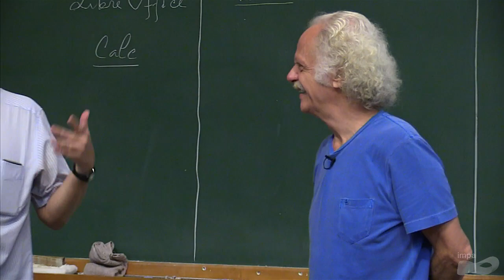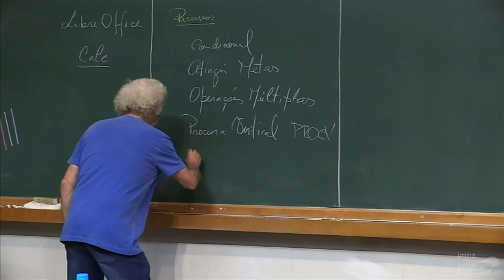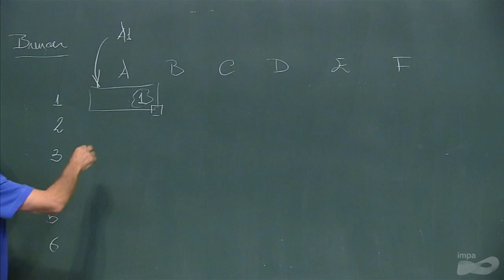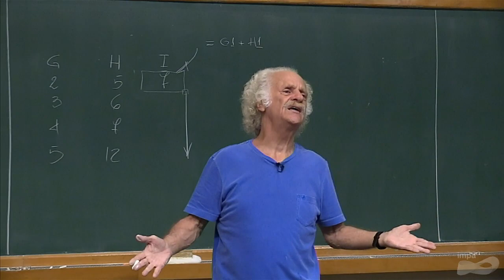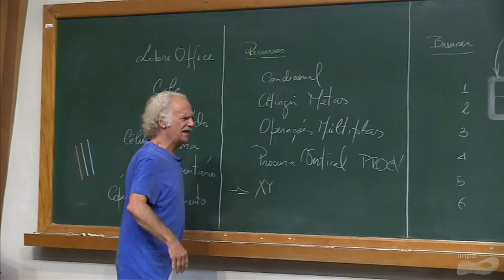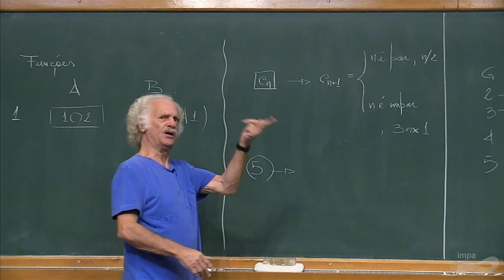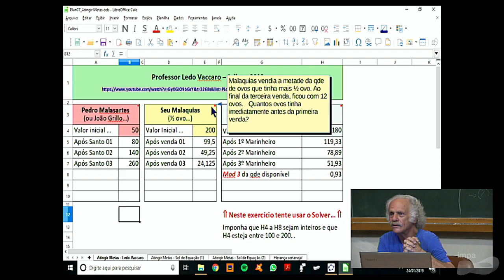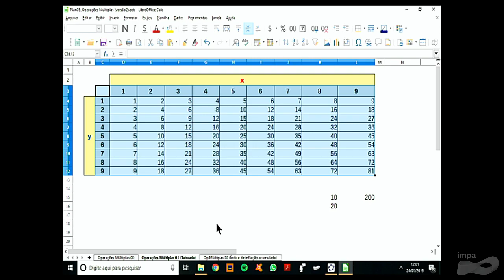PAPMEM - Janeiro de 2019 - Uso de planilhas no ensino médio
Programa de Aperfeiçoamento para Professores de Matemática do Ensino Médio
IMPA, Rio de Janeiro, 21 a 25 de janeiro de 2019
Prof.: Carlos Nehab

Coordenador do programa: Eduardo Wagner

Organização do Curso:
O programa é realizado em módulos independentes, que abordam tópicos selecionados das três séries do Ensino Médio e alguns tópicos do Ensino Fundamental. Em cada módulo, as atividades ocorrem durante os recessos escolares, em janeiro e julho.

Desenvolvimento do treinamento:
O grupo a ser treinado terá 150 professores no Estado do Rio de Janeiro e de 50 a 100 professores nos centros multiplicadores em universidades de todos os estados brasileiros. Cada módulo consta de treinamento em tempo integral (das 9 às 17 horas), durante uma semana. As atividades de cada dia consistem em aulas expositivas pela parte da manhã e trabalhos em grupo à tarde.

Local de realização:
Cada um dos módulos do programa será realizado simultaneamente no IMPA e em instituições parceiras de todo o país. As aulas expositivas serão transmitidas ao vivo, via Internet, do IMPA para as instituições participantes em outros estados, utilizando a infraestrutura da Rede Nacional de Ensino e Pesquisa (RNP). Os professores participantes poderão enviar suas perguntas durante a realização das aulas, utilizando um programa de “chat”. As atividades da tarde serão conduzidas localmente.